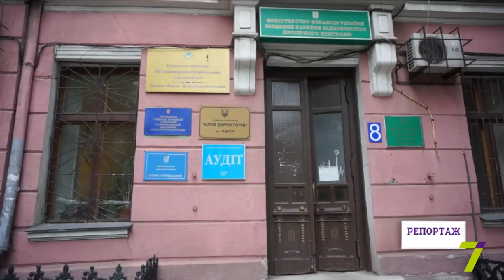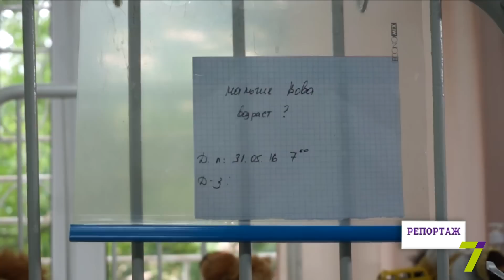Репортаж: подробности о найденном мальчике Вове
Поиски родителей 3-летнего Вовы продолжаются. Малыш, которого 31 мая нашли избитым на улице Наклонной, находится в больнице, его состояние стабильное, и он пробует разговаривать с медперсоналом. Уже есть первая информация о родителях. Возможно, его отец живет в Донецкой области. Если родственные связи установить не удастся, то соцслужбы будут устанавливать дальнейший статус мальчика. Тем временем правоохранители параллельно ищут, кто регулярно избивал малыша. Старший инспектор Суворовского отдела полиции Службы по делам несовершеннолетних Ярослав Гангало сообщил: «Проводится досудебная проверка, возбуждена 125 статья, внесена в ЕРДР... Это легкие телесные повреждения». Также в полиции просят сообщать информацию, касающуюся Вовы и его родителей либо места жительства.